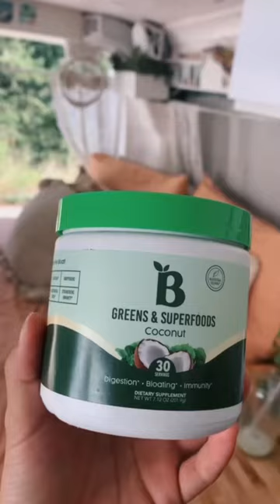How I reset while traveling full time